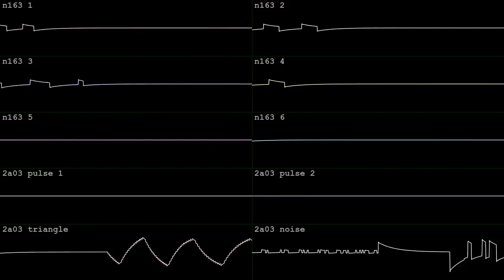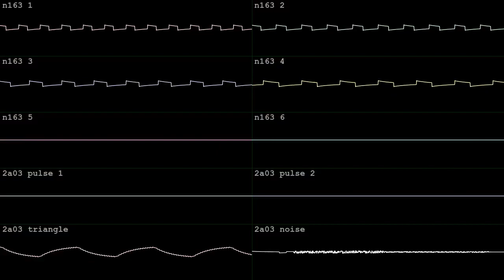biotech upgrade [2A03 + N163]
made with Dn-FamiTracker for BotB's traNce163.  entered March 8 2024!  wave vid done in corrscope

 "'gonna be about writing cool trance and its subgenres with the namco 163 :D" - A64'

battle concept from Future Battles III

NSF+ usage of N163 is mandatory;
usage of 2A03 is optional;
no other audio expansions allowed."